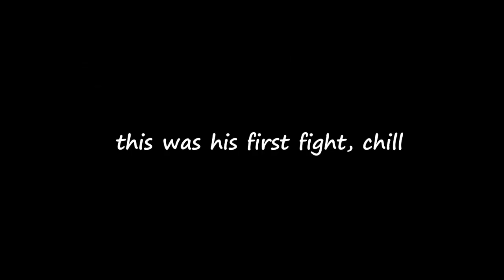Wii Sports Boxing but it's on Ice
it wasn't cold tbh.

This is part of a modpack made for wii sports called Storm City. It was created by Jimmy Kaz and his team. Link to download below: